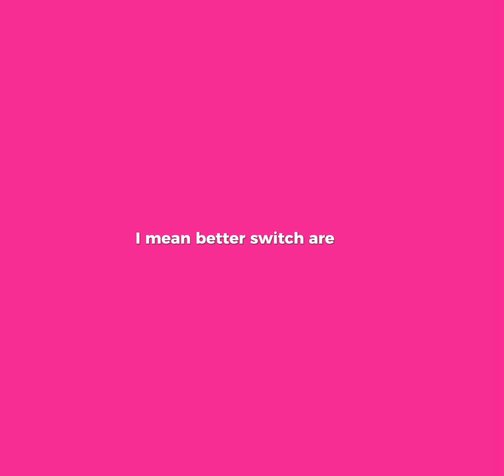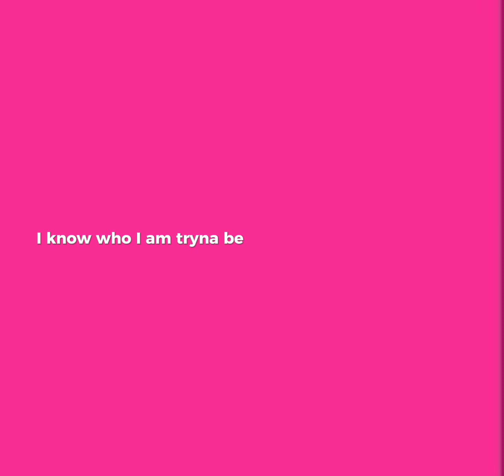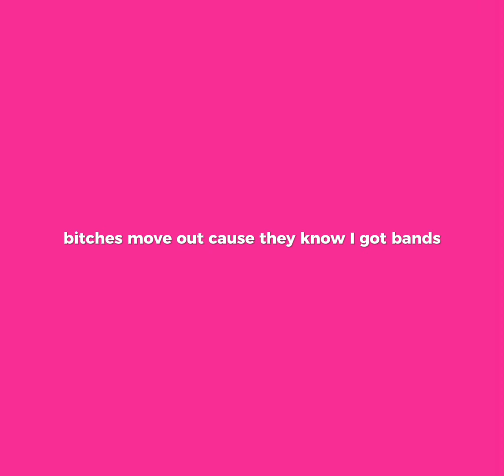I spice remix on stage performance ￼